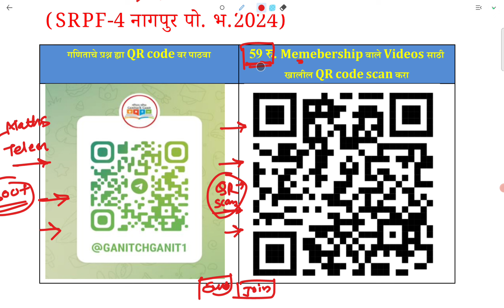[r√128]r/7 घातांक Power Roots 128 raise to power Police Bharati Latest Update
[r√128]r/7

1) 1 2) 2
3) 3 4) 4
(SRPF-4 नागपुर पो. भ.2024)